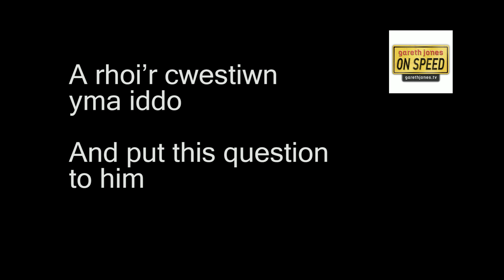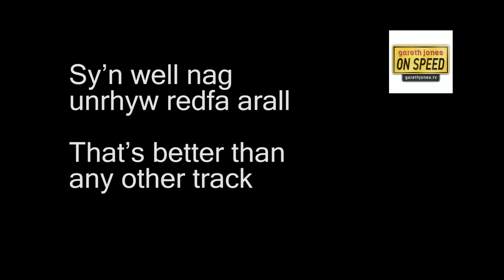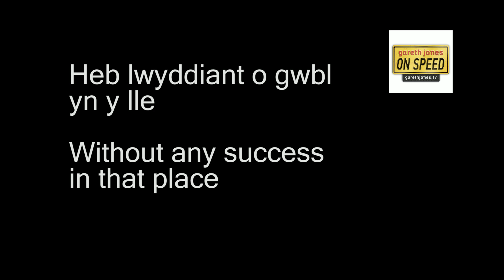"Pendafad" - Râs Yng Nghymru (A Race In Wales)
A song for St David's Day in the Welsh language (with on-screen English translation). Written & recorded loosley in the style of Welsh folk supergroup Pendevig (Pendafad in his case) for episode 362 of car podcast Gareth Jones on Speed. The song tells the tale of the recent failed attempt to build The Circuit Of Wales at the Heads Of The Valleys in South Wales.

Râs yn Nghymru (A Race In Wales)

O allwn ni gael râs yng Nghymru?
(Oh, could we have a race in Wales?)

Gyda bechgyn dewr o Gymru’n gyrru.
(With brave boys from Wales driving)
Oes 'na siawns iddi ddigwydd?
(Is there a chance that this could happen?)

Neu ydi hi ddim ond syniad rhyfedd.
(Or is it just a funny idea?)

Mae’n amser galw Hermann Tilke
(It’s time to call Hermann Tilke)

A rhoi’r cwestiwn yma iddo
(And put this question to him)

Beth am lunio cylchffordd newydd
(How about designing a new circuit)

Sy’n well nag unrhyw redfa arall
(That’s better than any other track)

Oes 'na siawns iddi digwydd?

Neu ydi hwn ddim ond syniad rhyfedd?
(Or is this just a funny idea)

Wnaeth rhywun drio yn Y De
(Someone tried in The South)

Heb lwyddiant o gwbl yn y lle
(Without any success in that place)

Ddim “Cylchffordd Cymru” a gawn ni.
(No “Circuit Of Wales” for us)

Wel, ddim am hyn o bryd.
(Well, not for the time being).

Written, performed & produced by Gareth Jones

Treigladau by Chris Roberts